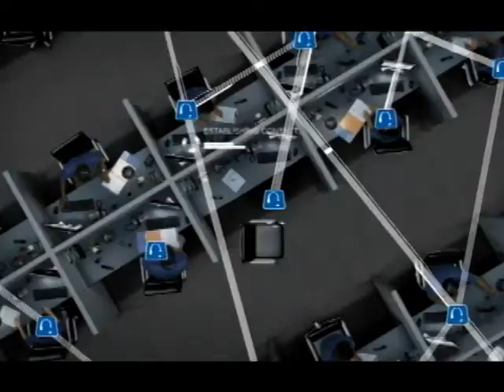Richmond Football Postgame vs. William & Mary: London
Richmond head football coach Mike London talks with reporters after the No. 4 Spiders defeated No. 5 William & Mary 13-10 on Saturday to win the CAA title.